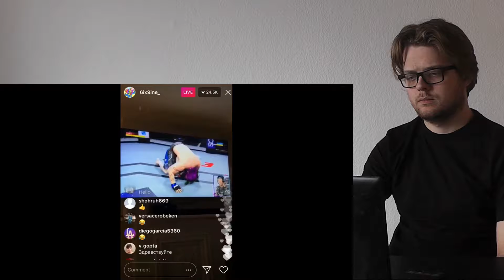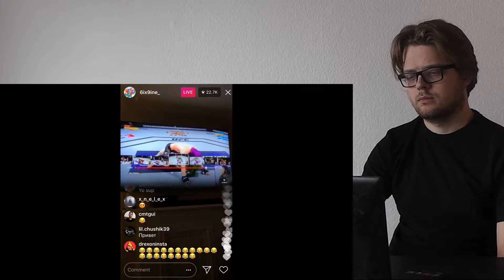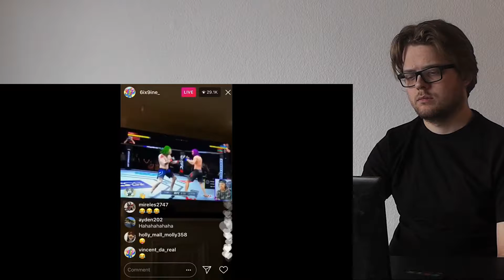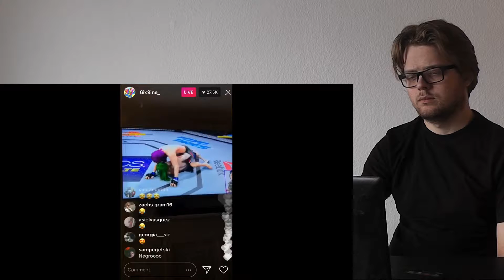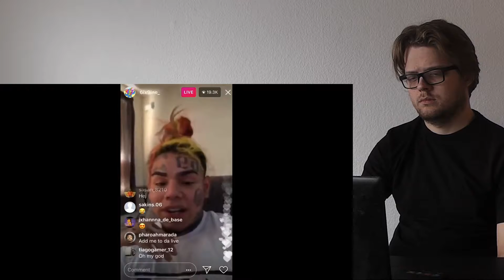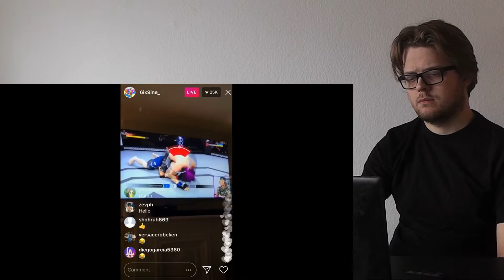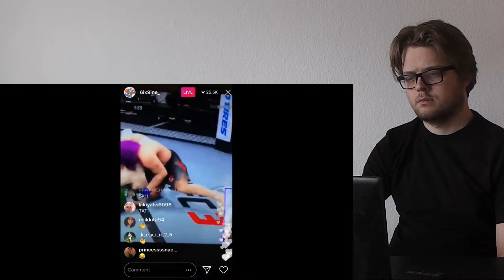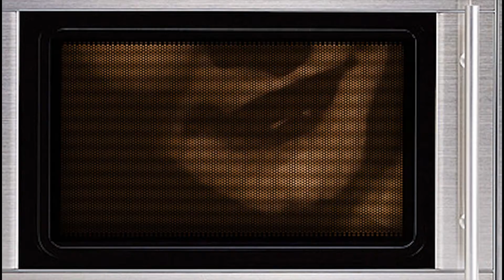6IX9INE REACTS TO MY VIDEO "LIL PUMP VS 6IX9INE" UFC 3 CRAZY REACTION!!!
This is a "6IX9INE REACTS TO MY VIDEO  "LIL PUMP VS 6IX9INE" UFC 3" CRAZY REACTION!